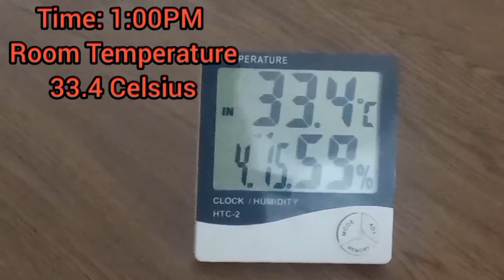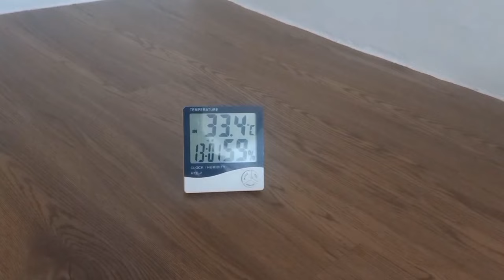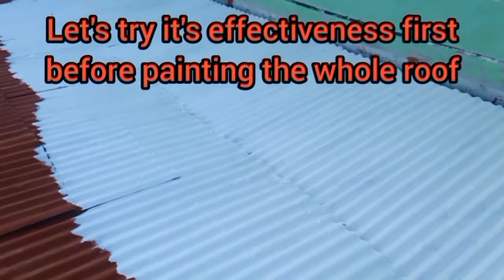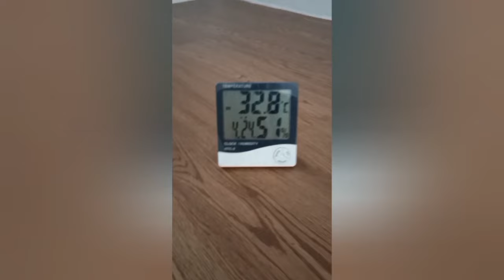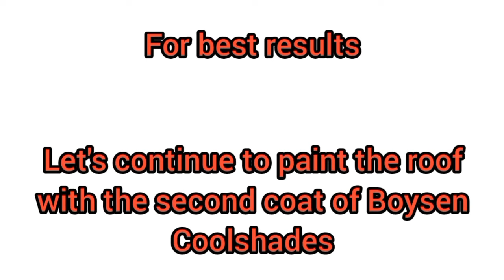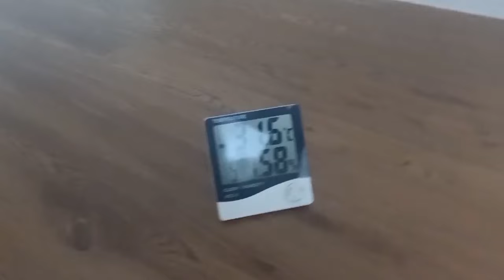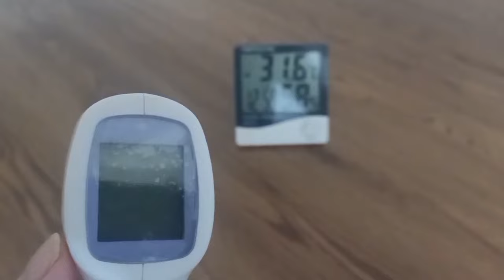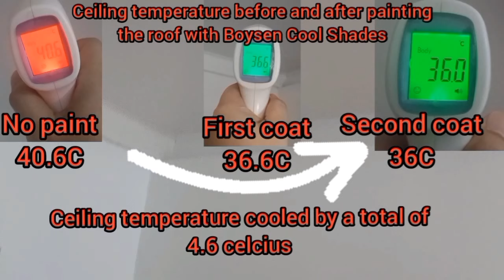Cool your home by painting your roof with Boysen Cool shades / Save Earth save on electricity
Cool your home/ Lower the room and ceiling temperature/ Paint your roof with Boysen Cool Shades/ Reflect the sun's heat during summer/ How to cool your home during the day?/ Palamigin ang kwarto sa pagpintura ng bubong/ reduce Aircon usage/ bawas init sa loob ng Bahay/ from hot to cold room. Save Earth save on electricity.